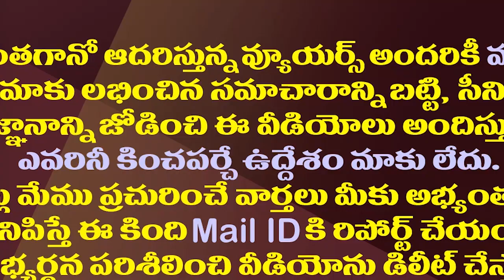వెండితెర వేలుపులు..రాజకీయాల్లో హీరోలెవరు?జీరోలెవరు?| Movies To Politics...Who Succeeded? Who Failed?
Many Actors From The Film Industry Are Coming Into Politics. Some Of Them Are Succeeding. Others Are Failing
Who Among These Indian Film Actors Was Successful In Politics? Who Failed?